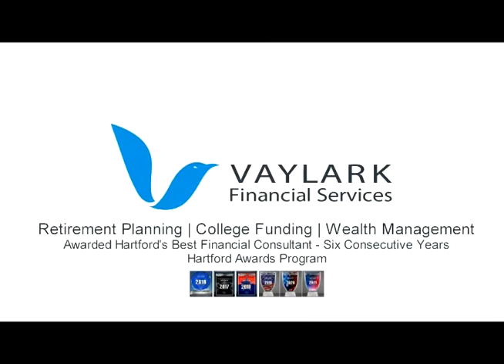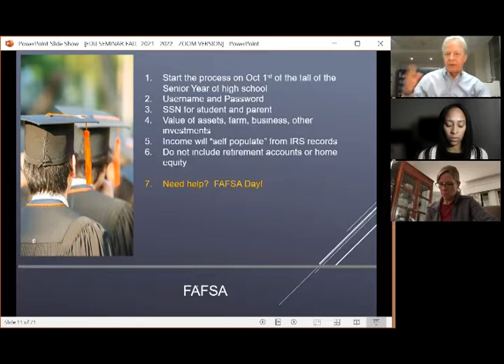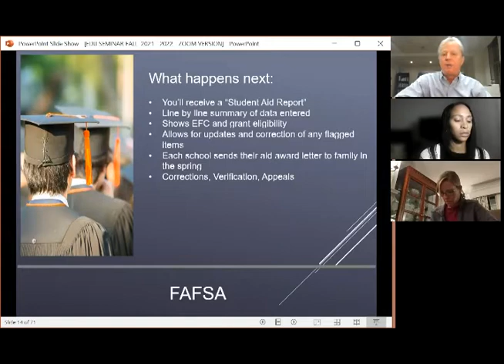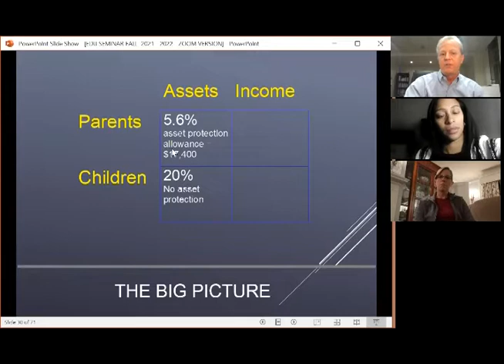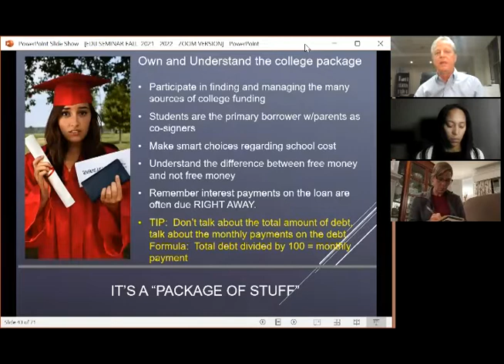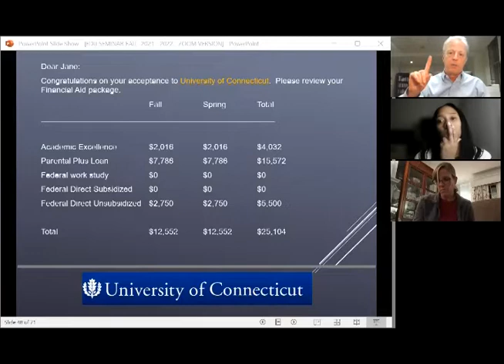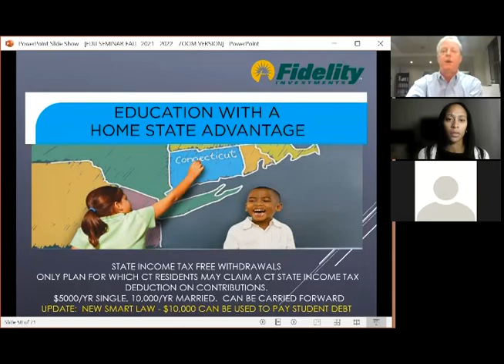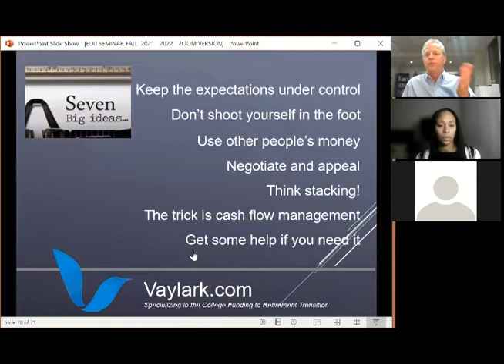How to Pay for College - Zoom Conference, West Hartford School District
Financial Advisor Charles Wareham presents real world strategies and insight for financial aid, scholarships, and paying for college